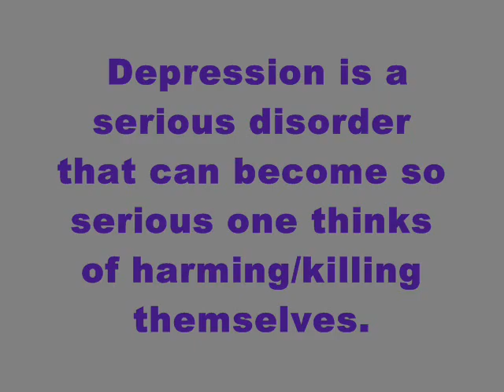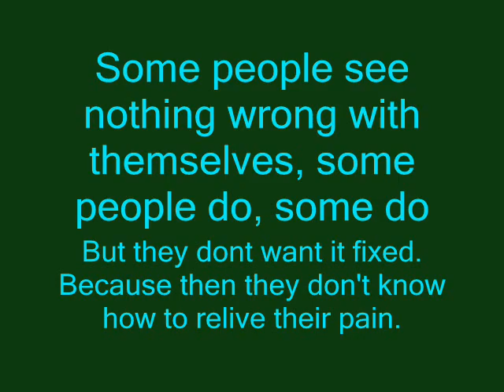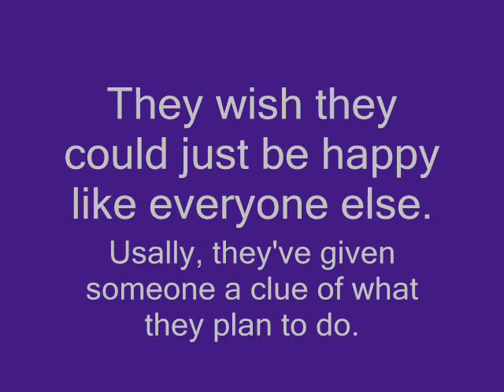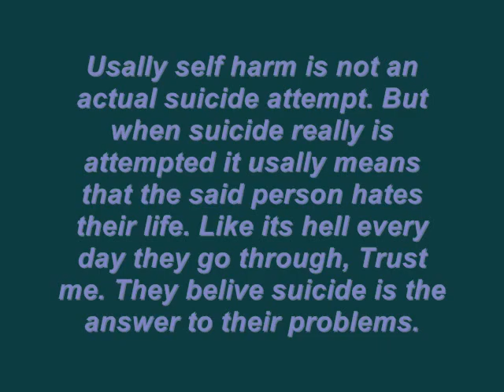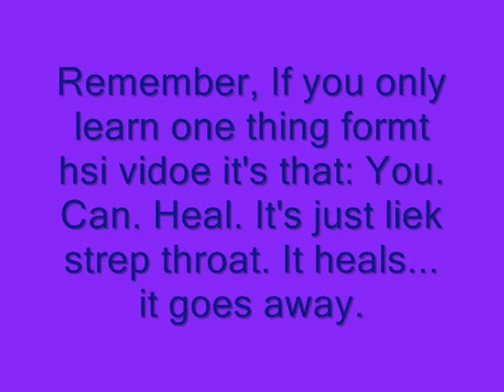Suicide, Self Harm, And Depression (NO TRIGGER)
This is a video made by someone who's going through it currently. I belive others should know the truth. Song: HEro By Superchick.
A special shoutout too: Anji, Bina, Luna, Tema, Scar, Sun, Chase, and Rhyu. Thanks for beign there. And a special shoutout too all the people out there with Trichotillomania. Because it's a part of hell, just like everything else. And i dont mind you messageing me with your stories. Because i want to hear them!